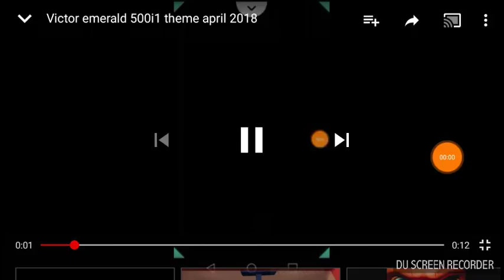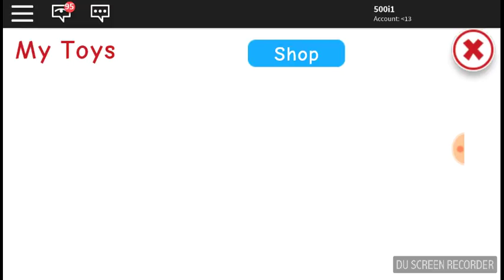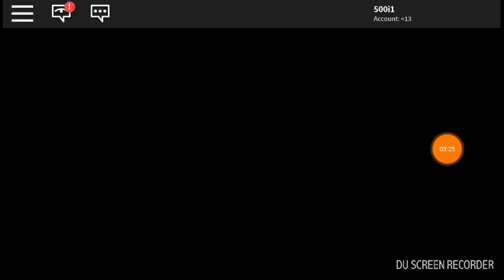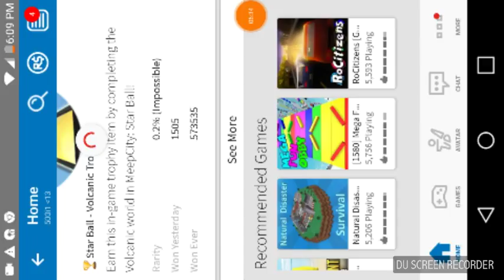Meep city day 1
Sorry i didn't did on yesterday beside i was playing on my phone so much